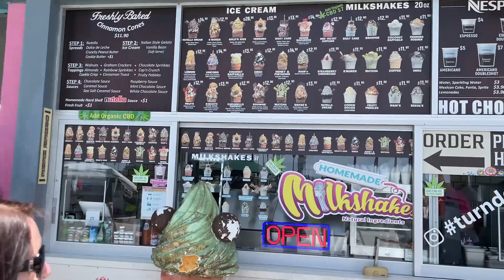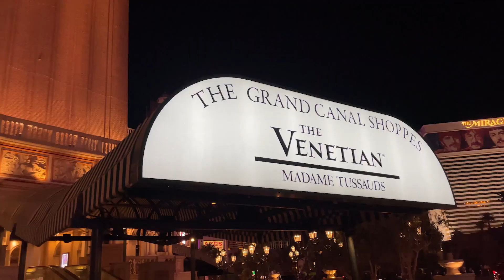USA 2022 WEST COAST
Po dlouhé pauze se nám to opět podařilo :)
Západní pobřeží Spojených států.